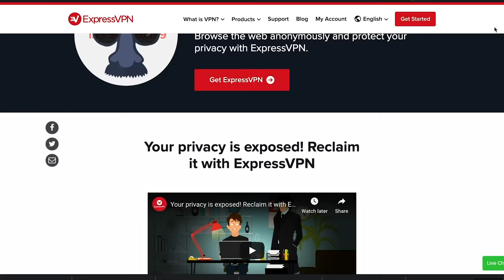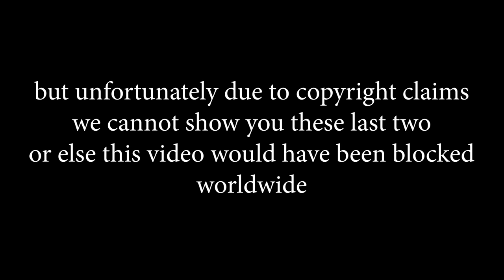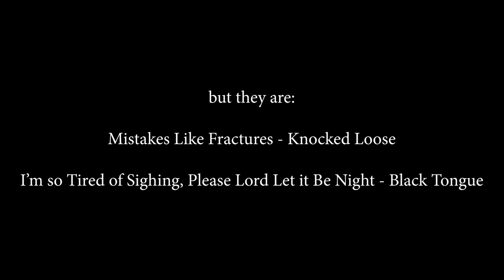Top 10 Most Insane Breakdowns!!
to take back your Internet privacy TODAY and find out how you can get 3 months free.